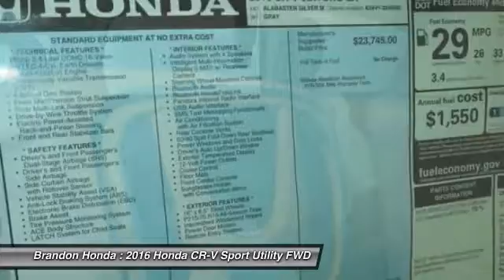2016 Honda CR-V Tampa FL G706162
2016 Honda CR-V LX - $22403

Brandon Honda
9209 East Adamo